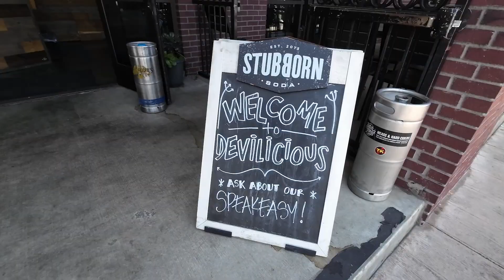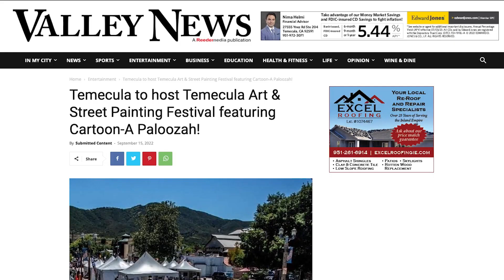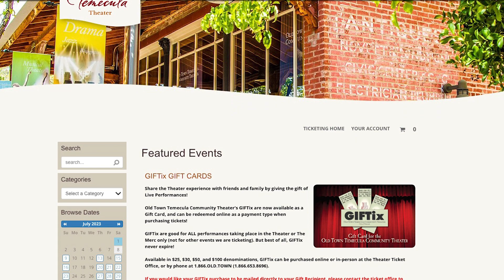15 Reasons Why Temecula Is The Best Place To Live In California | Temecula Realtor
⭐⭐  Are you considering moving to Temecula CA? This comprehensive guide is specifically designed to help you! We’ve packed it with vital information, useful tips, and insider knowledge all about moving to Temecula.

Temecula is an exciting destination in Southern California. Known for its award-winning wineries, delightful Old Town, and the famous Temecula Valley Balloon & Wine Festival, this city has so much to offer. If moving to Temecula is on your horizon, this video is the perfect resource to prepare you for that exciting journey.

In addition to exploring the entertainment and lifestyle aspects of moving to Temecula, we also delve into more practical aspects such as the job market, real estate trends, and education system in Temecula. We understand these factors are critical in making your decision about moving to Temecula, so we’ve covered them all in this guide.

The city’s convenient location within the reach of San Diego, Los Angeles, and the Orange County makes moving to Temecula an attractive option for commuters. Additionally, the fantastic Mediterranean climate and wealth of outdoor activities will make your life after moving to Temecula a permanent vacation.

Join us as we explore the ins and outs of moving to Temecula CA. After watching, you’ll be equipped with the information you need to decide whether moving to Temecula is right for you.

Your journey towards moving to Temecula begins right here!

Hello!!

✤ Welcome to “Left Coast Living”

Want to discover the ins and outs of life in Southern California, including eating, sleeping, working, playing, and the ups and downs?

We receive calls and emails daily from people just like you, seeking assistance with their move to Southern California – and we adore it! 😃 Whether you're relocating in 9 days or 90 days, give us a call 📞, shoot us a text 💬, or send us an email 📧 so we can help make your transition to Southern California as smooth as possible.

Brokered by NextHome West Realty
Each Office is Independently Owned and Operated

15 Reasons Why Temecula Is The Best Place To Live In California | Temecula Realtor